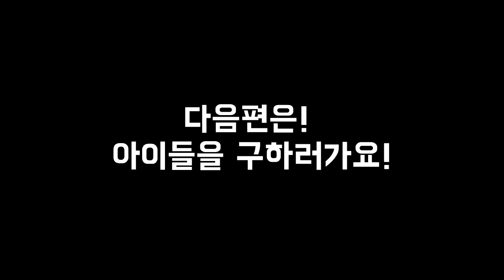잉여맨 가족상황극 | '아빠가 구해줄게! 아이들이 납치 당했어요 *2편*' | 포탈건모드 | 마인크래프트 Minecraft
'납치범은 포탈건을 이용해서 아이들을 납치했다.. 아빠는 그들을 구하기위해서 포탈안으로 뛰어드는데!'